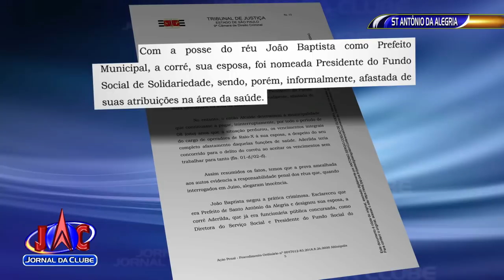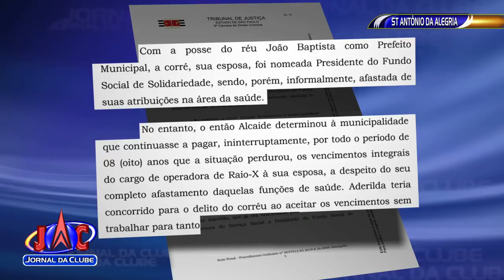Prefeito e a esposa são condenados em Sto Antonio da Alegria-Jornal da Clube 2ª Edição (20/05/2019)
Eles foram condenados por crime de responsabilidade e podem perder o cargo público.